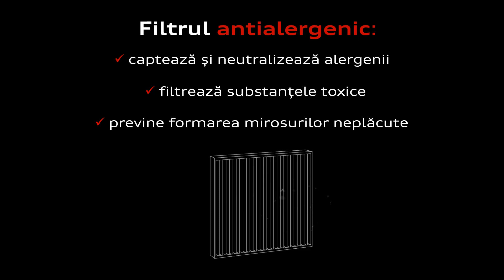Instalatia de climatizare - Audi